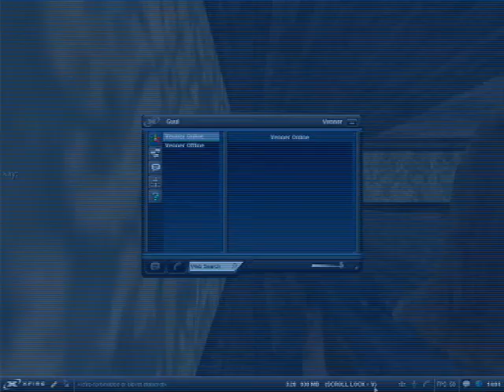cod5waw: secret... mod: lakes war [rats]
Dizzy Mizz Lizzy - Glory